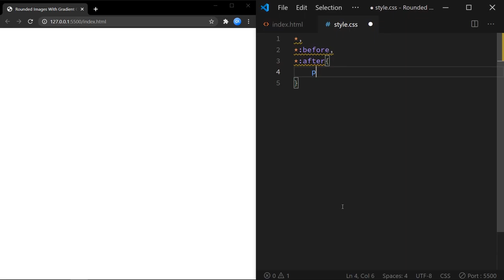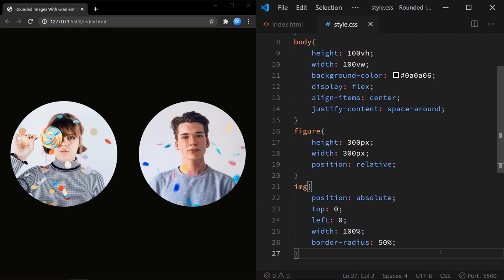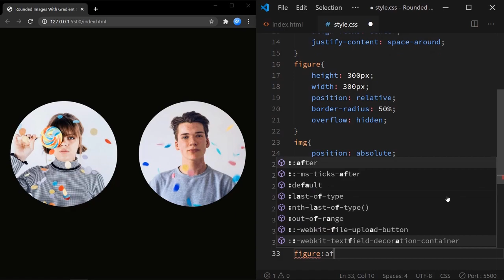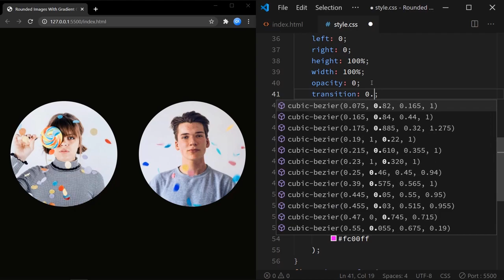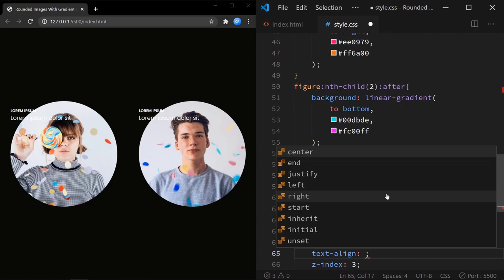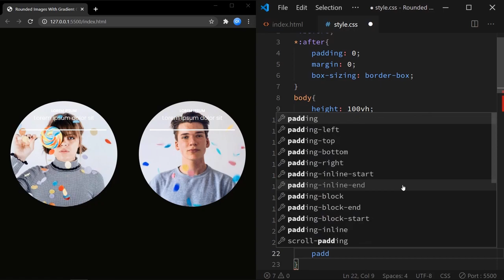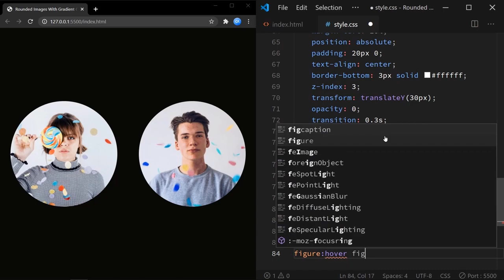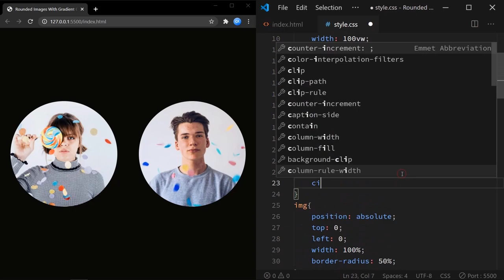Rounded Images With Gradient Overlay Effect | CSS Image Hover Effect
Create CSS circular images with a cool hover effect.